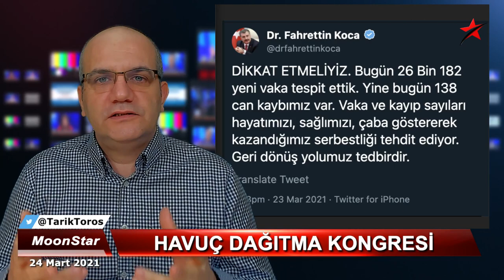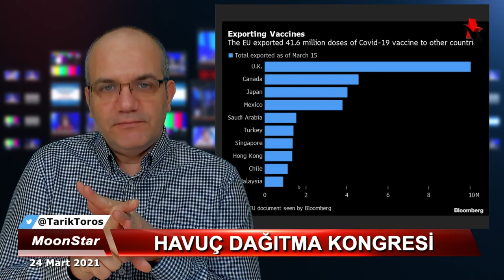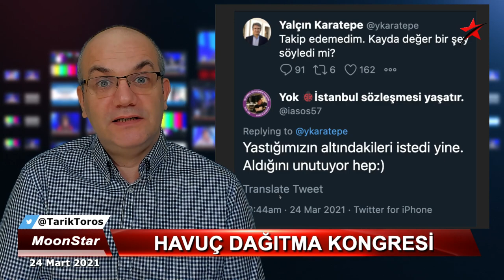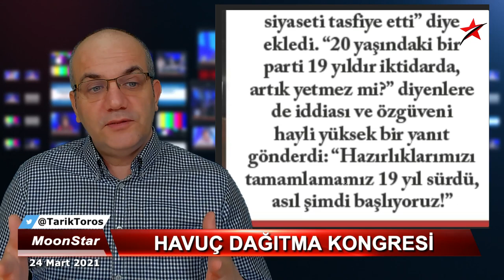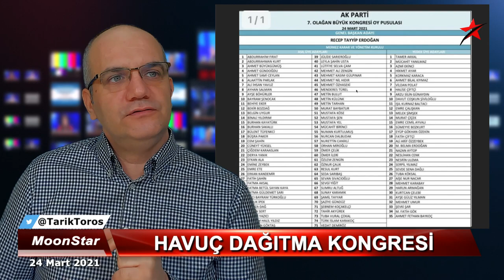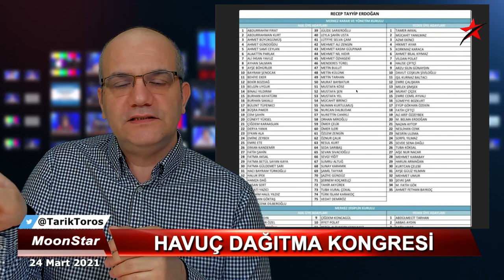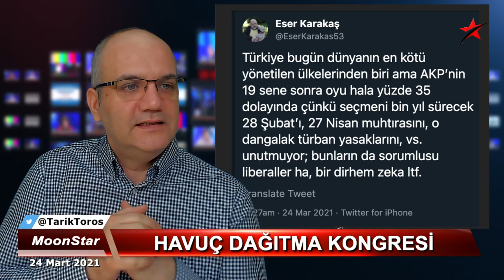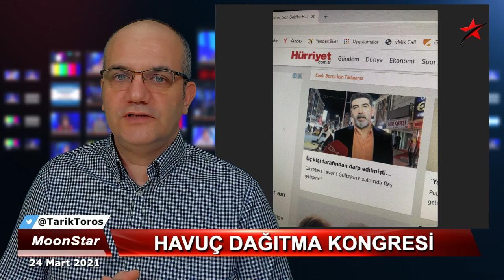Göbek attıran kongre.. | Tarık Toros | Manşet | 24 Mart 2021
24 Mart 2021
Manşet

• Kongre öncesi MHP'den Soylu mesajı
• Havuç dağıtma kongresi
• İkinci damat da yoktu; kim vardı..?
• İki mühim laf: Yastık altı ve..
• Lebalep çünkü..